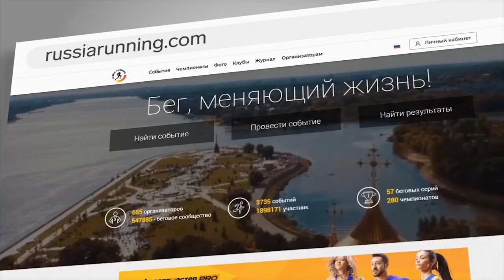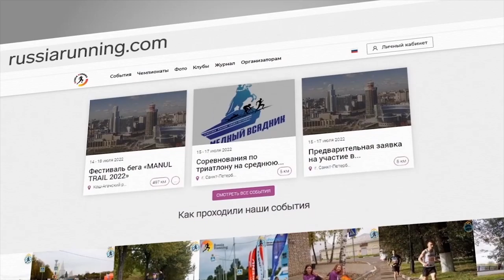Пресс конференция, посвященная Сибирскому международному марафону